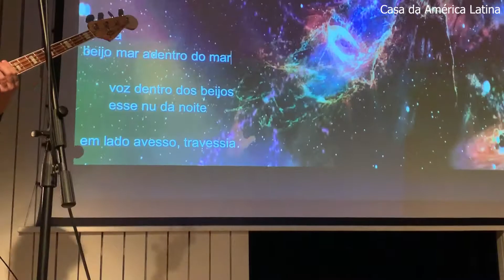André Bethlem, Marcello Magdaleno e Ondjaki no RHI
"Desembarcação" com o escritor Ondjaki e o músicos Marcello Magdaleno e André Bethlem